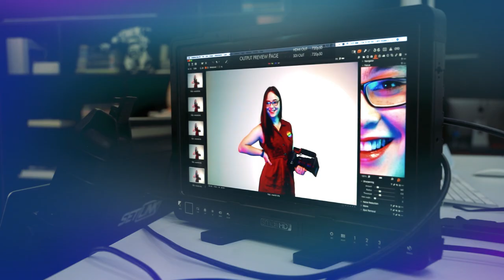Meet Grae: Behind the Scenes of ADVANTAGE YOU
Grae is a Videographer at Ara, and is a passionate advocate for the LGBTQIA+ community.